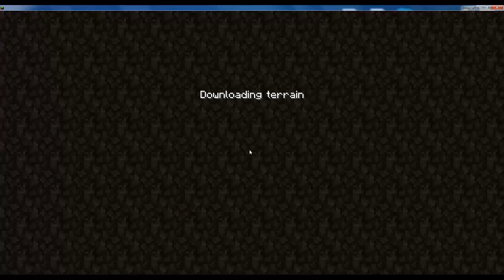מיינקרפט כיופים בסרברים פרק 2 פקוקים בלגים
אני מכייף בסרברים